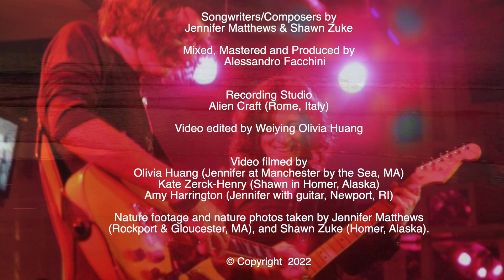Selkie ~ Jennifer Matthews & Shawn Zuke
Written and Composed by: Jennifer Matthews & Shawn Zuke

Jennifer Matthews and Shawn Zuke co-wrote this song which was inspired by a Scottish mythological being called a Selkie...A seal that has the magical ability to transform from human then back to a seal.

This video was a global collaboration as the song was co-produced, mixed and mastered by Alessandro Facchini from Rome, Italy at his studio Alien Craft and edited by Boston’s award winning documentary film maker, Olivia Huang.

Banner photos of Shawn & Jennifer taken by Olivia Huang except the sun star, taken by Jennifer.

Jennifer would like to dedicate this song and video to her dear departed friend, Daniella Ross.

We are Star Symphony and we are so happy to share it with you! Thanks for your love & support.

Selkie lyrics:

I am humbled, by the power of the sea
Illusions crumble as the water carries me

As if I was a seal of the sea
diving through the blue and green
beautiful, wild and free
as if I was a Selkie

Unified, the water the wind
when the moon is rising
I turn my mind within

As if I was a Selkie of the sea
Illuminating blue and green
A babe of the sun and earth relations

I surrender to the ocean, like a lover
My soul remembers these feelings of devotion

beautiful wild and free… as if I was a Selkie

The sun shimmer on the water
pulling me up, up, up
the sun electric on the water
come, come visions of the sun
hummingbird of the ocean
keep pulling me up, up, up